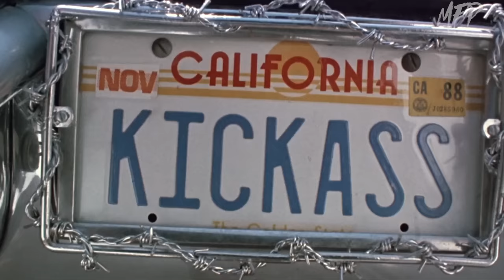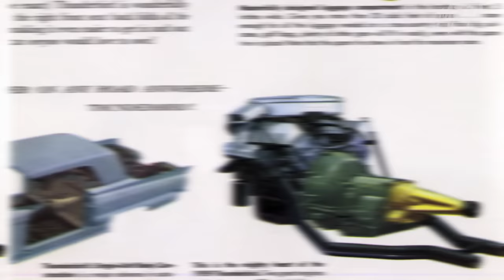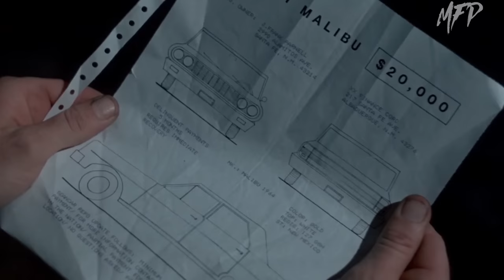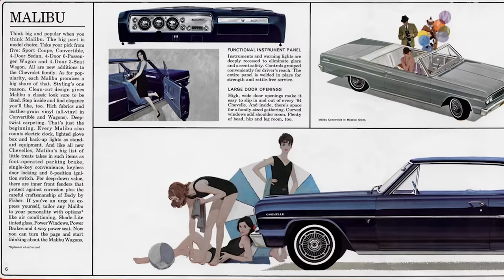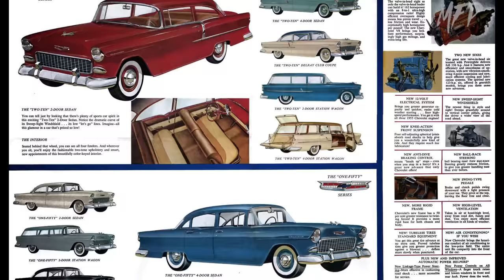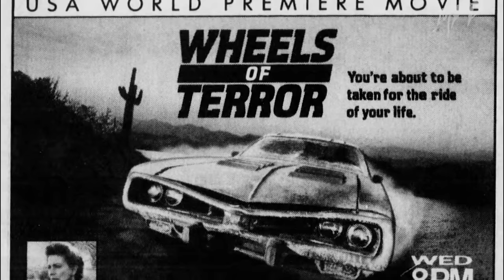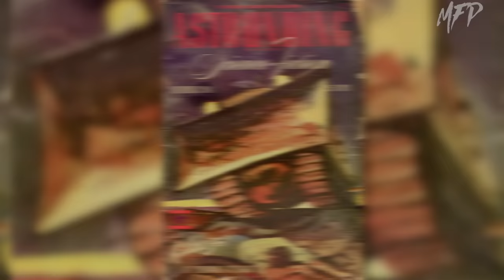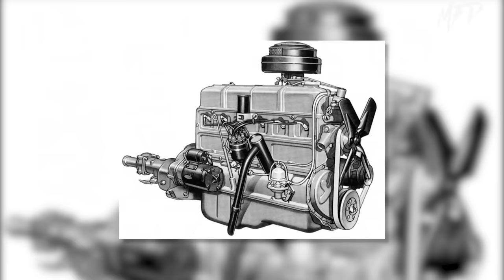Top 10 Horror Vehicles On Screen Part 2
MFP is proud to present 10 more vehicles that gave us chills in a horror or action setting on screen. Though some of these are not from horror media directly, their spooky factor are also taken into account along with their popularity. MFP has based this list on its own opinion of film and television related vehicle subjects. Enjoy

SECTION 107 [OF TITLE 17, U.S.C.] CONTAINS A LIST OF THE VARIOUS PURPOSES FOR WHICH THE REPRODUCTION OF A PARTICULAR WORK MAY BE CONSIDERED FAIR, SUCH AS CRITICISM, COMMENT, NEWS REPORTING, TEACHING, SCHOLARSHIP, AND RESEARCH.